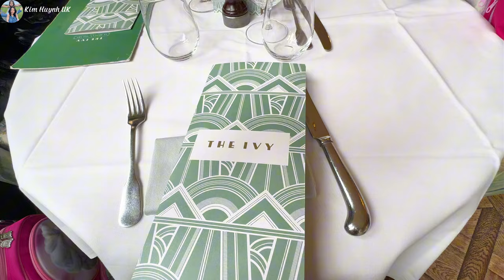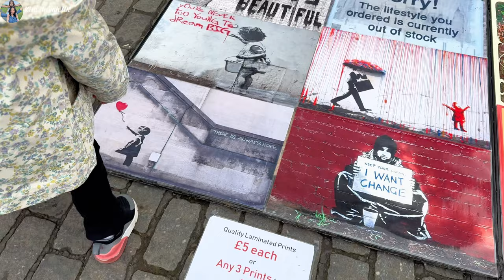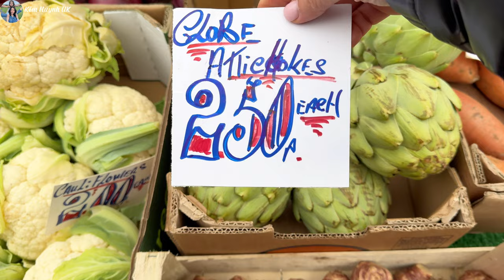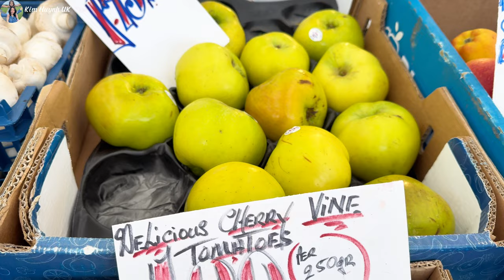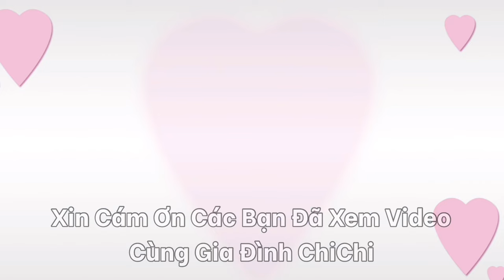24H Ở Thành Phố Cổ Anh Quốc | York City | Du Lịch Anh